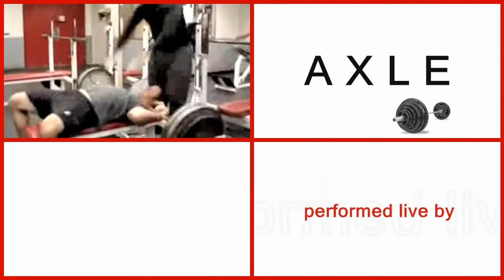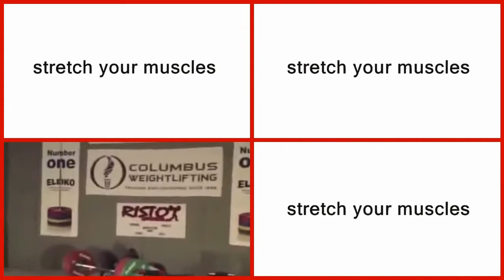Sports Bloopers Fails Weightlifting Painful Compilation ✔ JANXEN - AXLE 1.0 Weights Accidents Vines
27th song Weightlifting Funny Videos - 100% LIVE JANXEN

Song info: Stretch Your Muscles, Feel Adrenaline, Rush Through All Your Veins, Stretch Your Muscles, Fear The Power, Feel The Power !

Funny Videos Weightlifting Sports
Power Lifting Funny Clips
Funny Moments Power Lifting
Funny Powerlifting Fails
Ultimate Crossfit Fails Compilation
Weight Lifting
Weight Lifting Fails Bodybuilding
Weight Lifting Music Bodybuilding
Weight Lifting Bloopers Bodybuilding
Weight Lifting Compilation
Weight Lifting Freakouts
Weight Lifting Workouts
Weight Lifting Record
Weightlifting Accidents Bodybuilding
Weifhtlifting Motivation
Weightlifting For Beginners
Fail Compilation Weight Lifting
Weights Workout For Men
Weights For Women
Weights For Beginners
Weightlifter Intestines
Weightlifter Craps Himself
Weightlifter Blowout
Sport Weightlifter Fail
Weightlifter Passes Out
Weightlifter VS Bodylifter VS Powerlifter
Lifting Fail Compilation
Lifting Music
Bodybuilding Workout
Bodybuilding Exercise at gym
Bodybuilding Motivation
Bodybuilding Training
Bodybuilder Dance
Bodybuilder Eat
Bodybuilder Diet
Axle Bar Deadlift
Funny Fail Deadlift Compilation
Sports Funny Moments
Sports Bloopers

Studio Setup:
- Dave Smith Instruments Poly Evolver
- Korg Kaoss Pad KP 3 DJ effect controller
- TC Helicon VoiceTone Synth
and computer, mixer, studio stuff, Laserworld EL 60G green laser and tech gadgets!

Funny Powerlifting Fails
Weight Lifting
Weight Lifting Compilation
Weight Lifting Freakouts
Weight Lifting Workouts
Weight Lifting Record
Weightlifting Accidents Bodybuilding
Weifhtlifting Motivation
Weightlifting For Beginners
Weights For Women
Weights For Beginners
Weightlifter Intestines
Weightlifter Craps Himself
Weightlifter Blowout
Sport Weightlifter Fail
Weightlifter Passes Out
Lifting Fail Compilation
Lifting Music
Bodybuilding Workout
Bodybuilding Motivation
Bodybuilding Training
Bodybuilder Dance
Bodybuilder Eat
Bodybuilder Diet
Axle Bar Deadlift
Sports Funny Moments
Sports Bloopers

Song title: Funny Videos Sports Weightlifting Fails Compilation ### JANXEN - AXLE 1.0 Weights Workout Bodybuilding Funny Clips Weight Lifting Bodybuilders Music | Korg Electribe EMX, Virus Ti2, Roland Juno Stage, Dave Smith Evolver Mono, Korg Kaoss Pad, Moog Little Phatty 2, Dave Smith Mopho, Future Retro Revolution R2, Roland Gaia
My music is inspired by Depeche Mode, Jean-Michel Jarre, AIR, Kraftwerk, U2, Björk, Enya, Vangelis, Gary Numan, Pet Shop Boys, Mike Oldfield, Duran Duran, 80s music!

Funny Powerlifting Fails
Weight Lifting
Weight Lifting Compilation
Weight Lifting Freakouts
Weight Lifting Workouts
Weight Lifting Record
Weightlifting Accidents Bodybuilding
Weifhtlifting Motivation
Weightlifting For Beginners
Weights For Women
Weights For Beginners
Weightlifter Intestines
Weightlifter Craps Himself
Weightlifter Blowout
Sport Weightlifter Fail
Weightlifter Passes Out
Lifting Fail Compilation
Lifting Music
Bodybuilding Workout
Bodybuilding Motivation
Bodybuilding Training
Bodybuilder Dance
Bodybuilder Eat
Bodybuilder Diet
Axle Bar Deadlift
Sports Funny Moments
Sports Bloopers